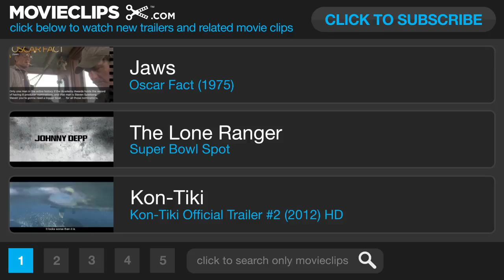Kon-Tiki Featurette #1 (2013) - Pål Sverre Valheim Hagen Movie HD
The story of legendary explorer Thor Heyerdal's epic 4,300 miles crossing of the Pacific on a balsa wood raft in 1947, in an effort prove it was possible for South Americans to settle in Polynesia in pre-Columbian times.

Cast:

Director:
Espen Sandberg
Joachim Rønning

Producer:
Henrik Zein
Johan Christopher Stenersen
Christoph Daniel
Marc Schmidheiny
Alainée Kent
Petter Skavlan
Peter Watson
Petter Skavlan
Harald Zwart
Kaare Storemyr
Lone Korslund
Stephan Mallmann
Dario Suter
Aage Aaberge

Writer:
Petter Skavlan
Petter Skavlan

Editor:
Martin Stoltz

Cinematographer:
Geir Hartly Andreassen

Composer:
Johan Söderqvist